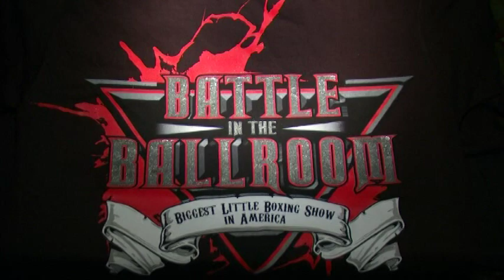Battle in The Ballroom Fights Video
Battle in The Ballroom Music Video
Fully Produced by Richard A Klein
Promoter Roy Engelbrecht Events.
Buy your tickets in advance on line.